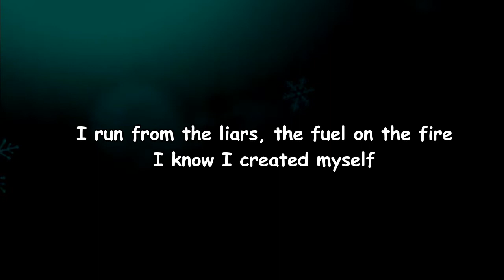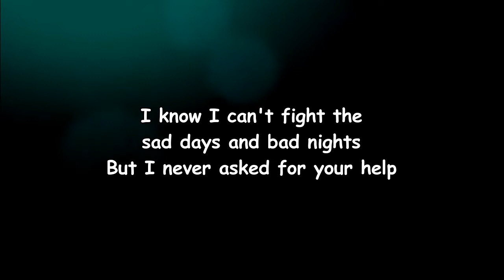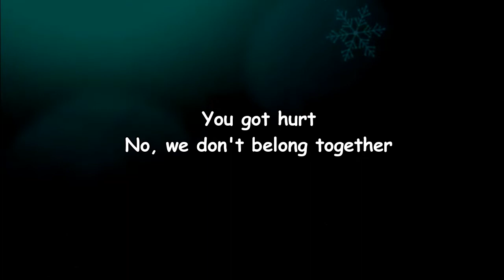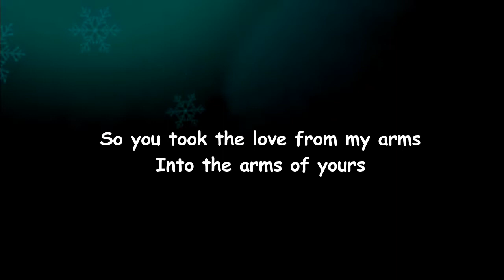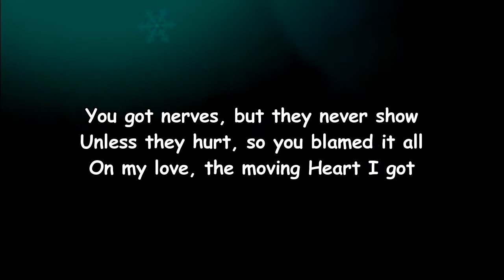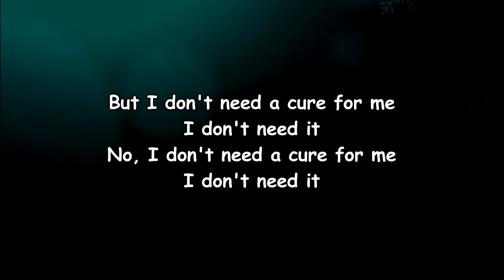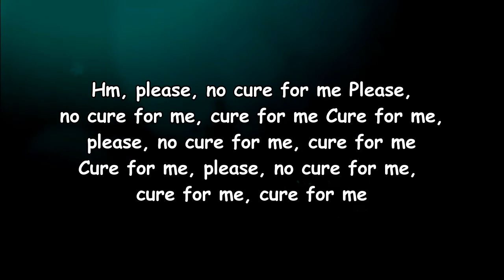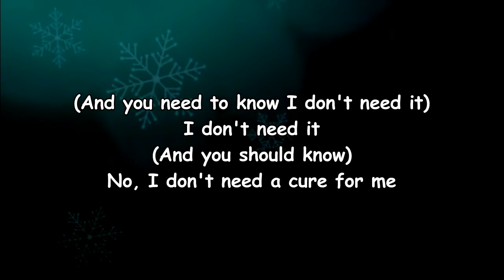AURORA - Cure For Me (Lyrics)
[Pre-Chorus]
You got hurt
But we don't belong together

[Verse 2]
I don't like the tension, the misapprehensions
About our own nature in love

[Pre-Chorus]
You got nerves, but they never show

[Bridge]
Hmm, please, no cure for me